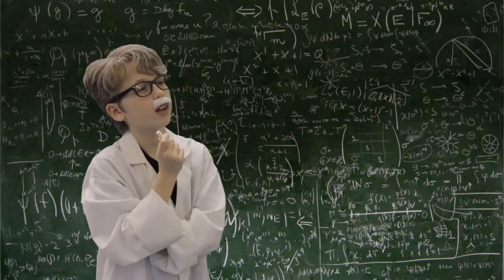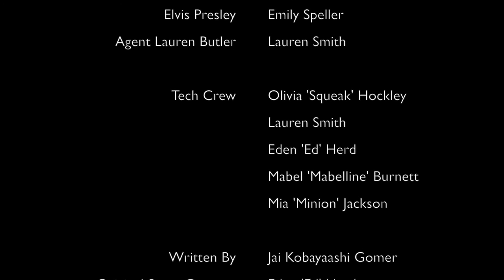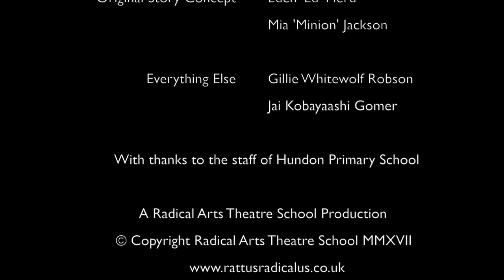Time For Murder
Time For Murder : A short film about time travel and murder...  where else would you find Florence Nightingale, Elvis, Einstein, and Queen Elizabeth I, (and an evil mastermind from 2525) all in one place?!